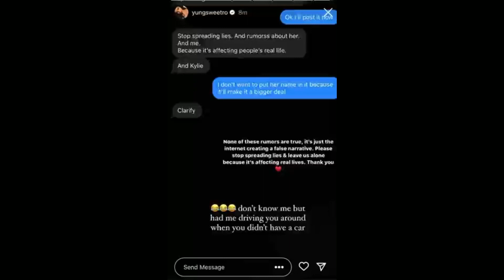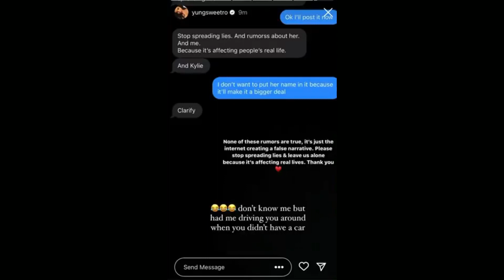Kylie Exposed for trying to DISTRACT with Post Par when it was really TRAVIS Scott Cheating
Poor Rich Kylie, she wants to a healthy family so much.  However, Travis aint it honey!  He's been caught creeping with an alleged long time side chick by the name @yungsweetro.  People are saying it's fake but .. if you believe that ..live a little longer and you'll see and learn if a side chick got that much to say and PROOF.. you are the one fooled.